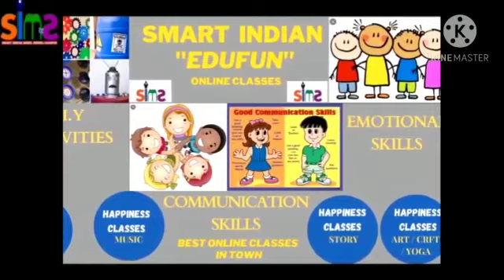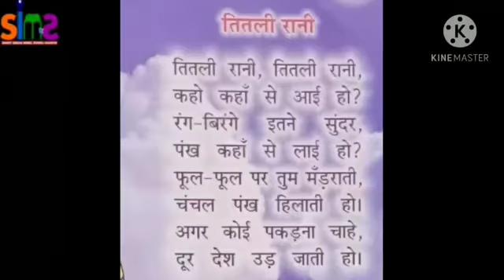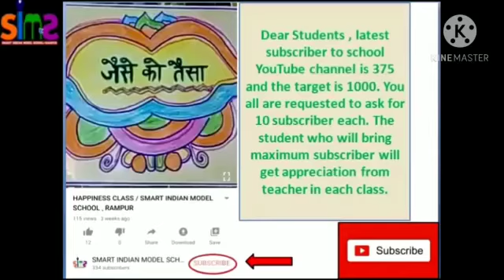*तितली रानी🦋/ बालगीत / By Reeta ma'am